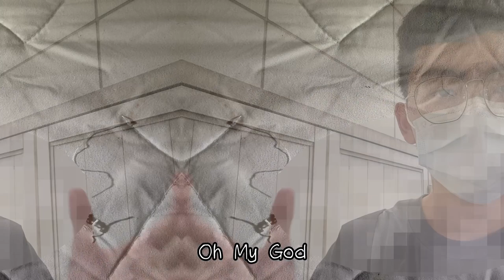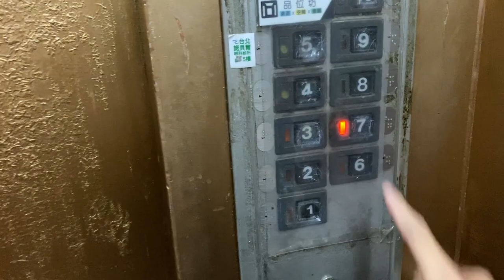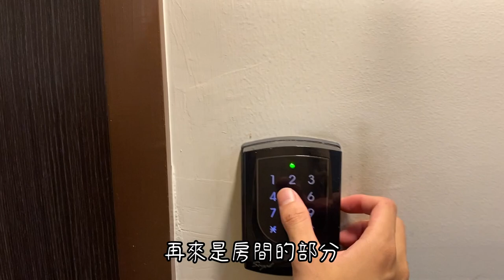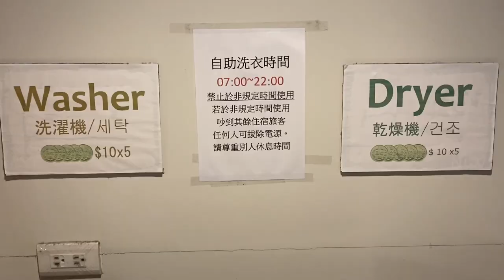【北車青旅】超便宜北車青旅開箱｜保潔墊上居然有…😨｜品質真的可以嗎？｜麥克阿文 Max Chen｜【北車青旅EP.1】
【北車青旅】超便宜北車青旅開箱｜保潔墊上居然有…😨｜品質真的可以嗎？｜泊客青旅｜麥克阿文 Max Chen｜【北車青旅EP.1】
在家悶太久了就跑去北車住青旅
發現北車附近便宜的青旅不少
之後打算陸續做一系列的開箱青旅影片
想看哪一間青旅開箱
可以在下方留言讓我知道
🏡更多青旅開箱系列🏡
🔗我的shopback連結：
(透過連結註冊訂房可以獲得6%現金回饋+100元註冊金，我也可以得到少許分潤，感謝您🙏)
📌我的IG：@weiwen_chen11
📌時間軸：
00:00 開頭
01:00 交通
01:15 大廳
02:03 房間
03:45 廁所
04:56 優點
05:41 缺點
06:50 總結
❌此影片非商業合作影片